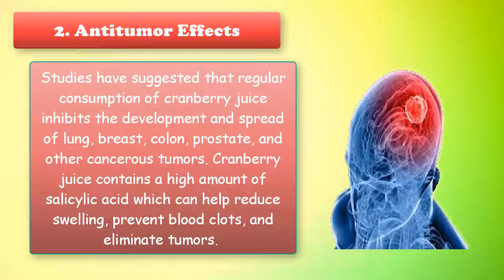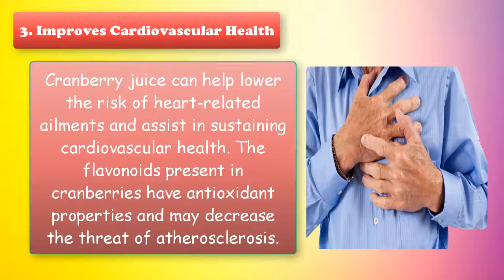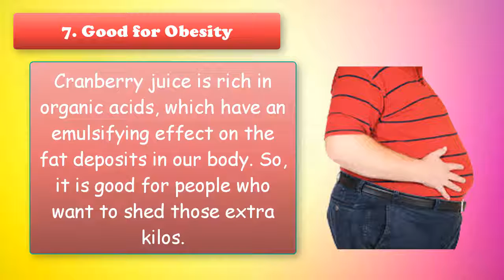Amazing Benefits of Cranberry Juice - Reduce Weight, Improve Cardiac Health and Prevents Cancer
The health benefits of cranberry juice include relief from urinary tract infection, respiratory disorders, kidney stones, cancer, and heart diseases. It is also beneficial in preventing stomach disorders and diabetes, as well as gum diseases caused by dental plaque.

Health Benefits Of Cranberry Juice
Cranberry juice has long been used for curing various illnesses. The health benefits of cranberries include the following.

1. Treats Urinary Tract Infections (UTI)
Urinary tract infections evelop in the bladder and cause cystitis in the kidney to cause renal parenchyma. drinking cranberry juice regularly can help prevent recurring UTIs.

2. Antitumor Effects
Studies have suggested that regular consumption of cranberry juice inhibits the development and spread of lung, breast, colon, prostate, and other cancerous tumors. Cranberry juice contains a high amount of salicylic acid which can help reduce swelling, prevent blood clots, and eliminate tumors.

3. Improves Cardiovascular Health
Cranberry juice can help lower the risk of heart-related ailments and assist in sustaining cardiovascular health. The flavonoids present in cranberries have antioxidant properties and may decrease the threat of atherosclerosis.

4. Prevents Tooth Decay
According to new research studies, cranberry juice prevents tooth cavities. It also inhibits acid production and protect the teeth from periodontal diseases by preventing the growth of plaque

5. Avoids Respiratory Infections
According to conducted studies, cranberry juice helps to inhibit certain strains of the Haemophilus influenza, which is a common cause of ear and respiratory infections in children.

6. Prevents Cancer
Cranberry contains proanthocyanidins, which inhibit the growth of various cancer cells.  Studies have suggested that diets rich in flavonoids play a fundamental role in reducing the risk of cancer and cancer mortality

7. Good for Obesity
Cranberry juice is rich in organic acids, which have an emulsifying effect on the fat deposits in our body. So, it is good for people who want to shed those extra kilos.